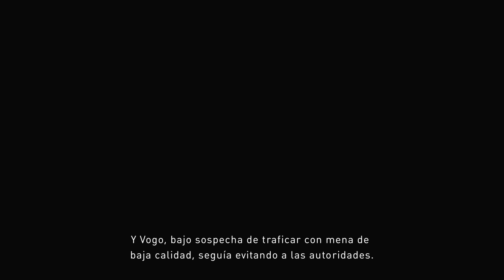Gravity Rush 2 DEMO |Español| Final Verdadero "Luchando junto a Raven"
Tras probar esta maravillosa demo... ¡¡QUE MARAVILLA!!
Kat, Raven, Syd. todos están de vuelta en una nueva aventura que promete ser inolvidable (os aseguro que para mi ya lo es). El control una delicia, el arte una pasada, la música es un placer. No tengo ni la mas mínima queja, tengo muchísimas ganas de que llegue el momento de volver a controlar la gravedad con Kat y compañía, y obviamente de hacer la mejor serie y con diferencia.